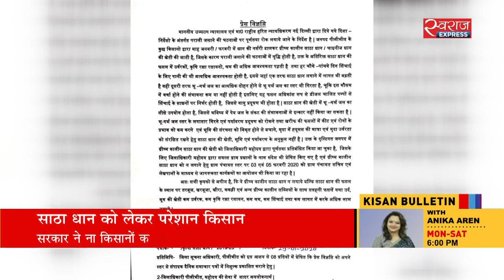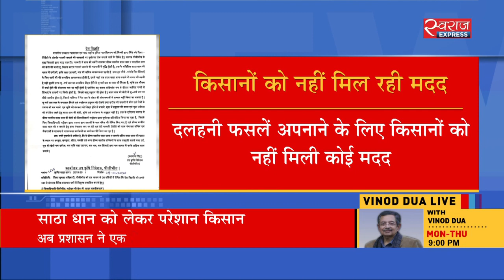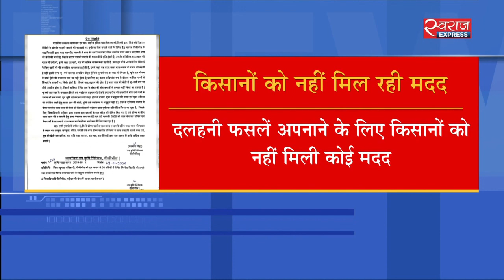किसानों के लिए मुसीबत बना साठा धान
साठा धान की खेती पर यूपी सरकार की कभी हां तो कभी ना के चलते किसानों की मुश्किल बढ़ गई है. पीलीभीत में जिला प्रशासन ने गिरते भूजलस्तर और पराली जलाने की समस्या पर काबू पाने के लिए इस साल जनवरी में साठा धान की खेती पर रोक लगा दी थी. लेकिन प्रशासन ने दूसरी फसलें लगाने के लिए कोई मदद नहीं दी. इसके बाद जब किसानों ने साठा धान लगा दिया तो प्रशासन ने उसे नष्ट कर दिया. देखिए ये बातचीत.